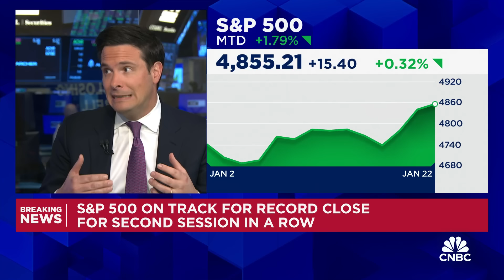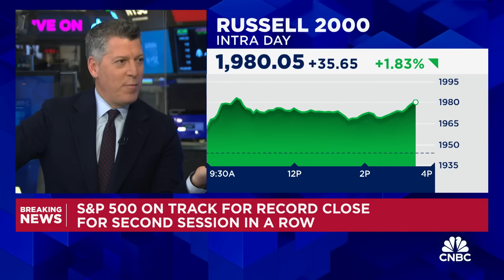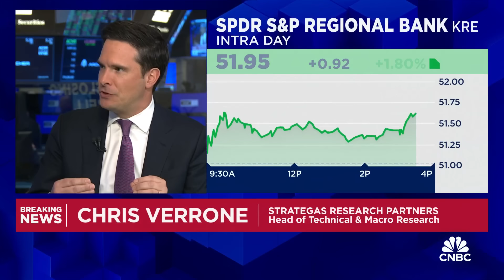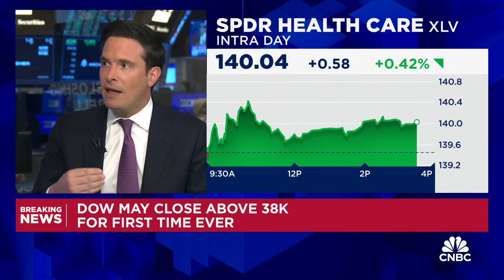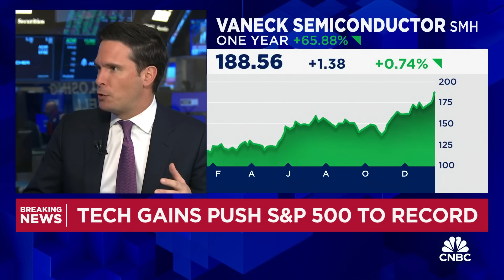Stock market still largely led by cyclicality so don't fight the trend, says Strategas' Verrone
Chris Verrone, Strategas head of technical and macro research, joins 'Closing Bell' to discuss what happens now in the stock market after record-highs, if the character of the recent rally has changed, and much more.